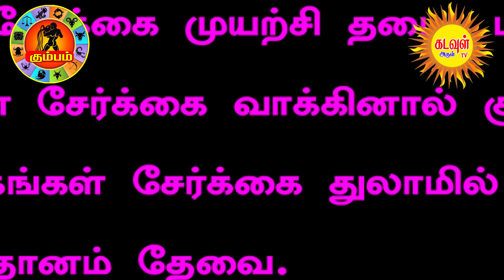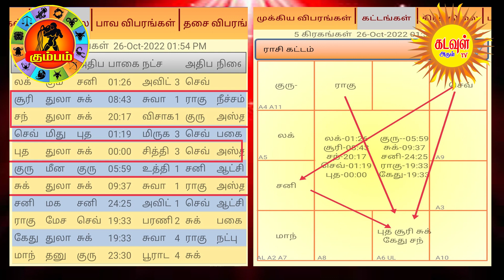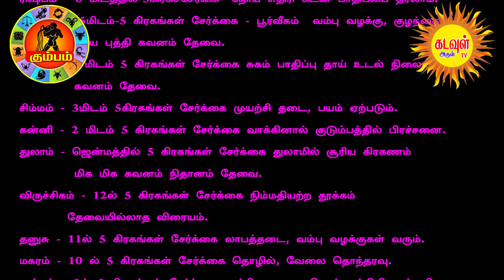Kumbam 25.10.2022 சூரியகிரகணம் 5கிரகசேர்க்கை அச்சுறுத்துமா? வெளியானஅதிர்ச்சிதகவல்!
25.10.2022 சூரிய கிரகணம் 5கிரக சேர்க்கை 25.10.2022 to 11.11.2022 அச்சுறுத்துமா? வெளியான அதிர்ச்சி தகவல்! கவனமுடன் இருங்கள்! உலகிற்கே எச்சரிக்கை @KADAVUL ARUL TV